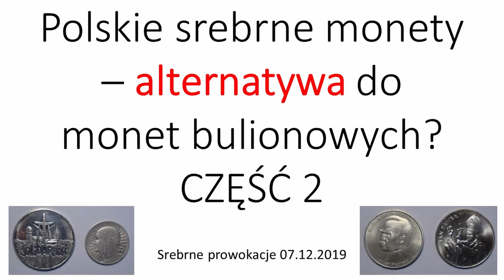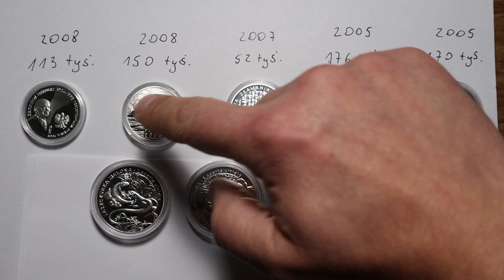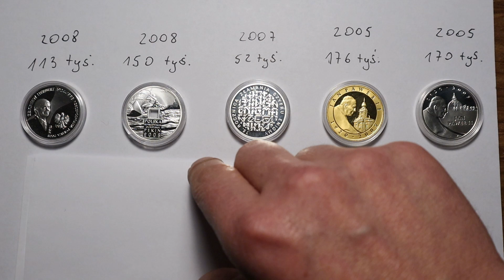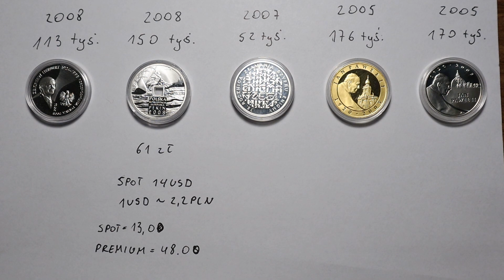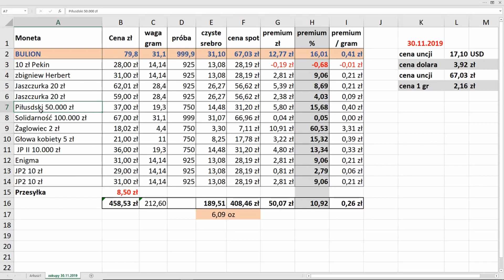15# Polskie srebrne monety – alternatywa do monet bulionowych? CZĘŚĆ 2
Czy Polskie srebrne monety 10 i 20 zł, tzw. lustrzanki, staną się junk silver? Czy będą alternatywa do srebrnych monet bulionowych? Zapraszam na film.

Polskie srebrne monety – alternatywa do monet bulionowych? CZĘŚĆ 2

Przedstawiam dlaczego uważam, że warto kupić polskie srebrne monety 10 zł oraz jak liczyłem cenę spot.

Zapraszam.